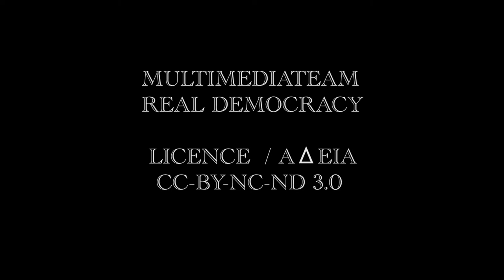ΠΟΛΕΙΣ_20/ ΝΑΥΠΛΙΟ / 25-06-11/